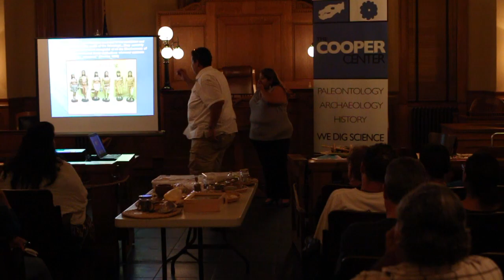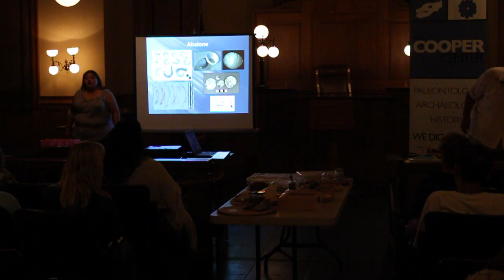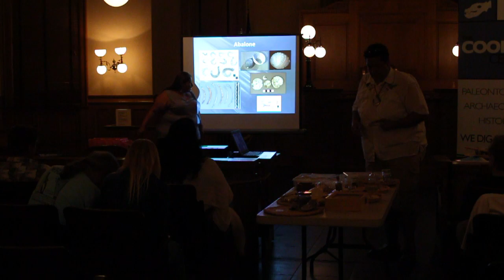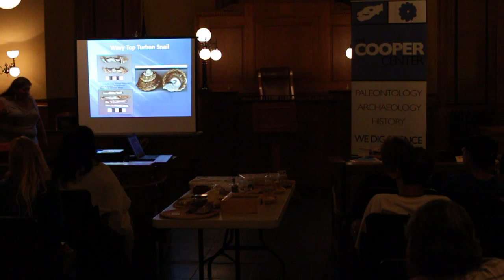SCIENCED! - Haavakam: The Importance of Shell in Gabrielino Tongva Culture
Shellfish was an important resource for the Tongva and the shells were used fro a myriad of purposes, from creating fish hooks to ceremonial decoration. In fact, shell decoration was such an important part of the Tongva culture that the tribe was known as the Haavakam (beautiful people) by other Native Americans in the region. In this lecture, learn about the many shells and uses from Tongva archaeologist and educator, Desiree Martinez and Craig Torres.

THE COOPER CHANNEL:
Creator & Producer, Gabriel Santos
Archaeology Advisor, Jeannine Pedersen
Paleontology Advisor, Meredith Rivin

The Dr. John D. Cooper Archaeological and Paleontological Center is a partnership of OC Parks and California State University, Fullerton.